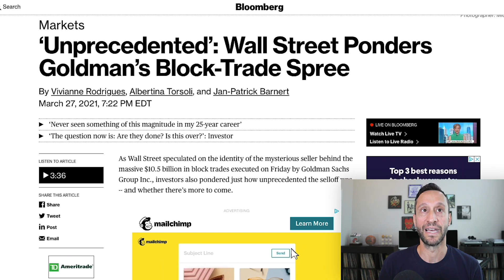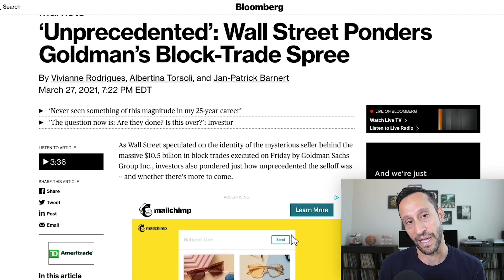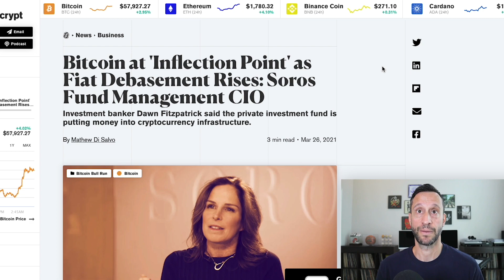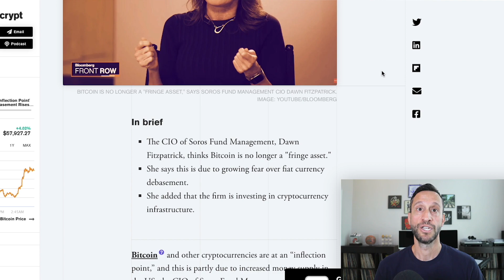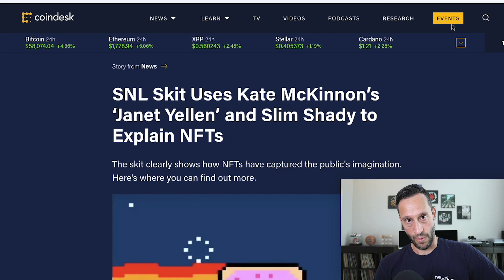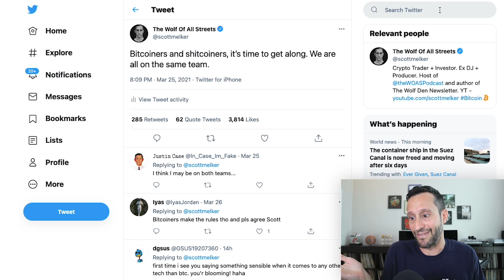BITCOINERS AND SH%TCOINERS, IT’S TIME TO GET ALONG! WE ARE ALL ON THE SAME TEAM!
Big question this week: what do Bitcoiners and shitcoiners have in common? Well it seems we both are in the same boat. In other news: NFT bubble, George Soros invests in crypto, crypto exchange FTX to rename Miami Heat sports arena, and big Chinese stocks sell-off by major US banks.